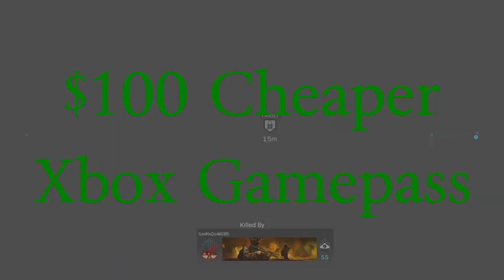Xbox Series S vs PS5 All Digital Edition: Which would you buy?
I think the success of the Xbox Series S may shape how digital consoles are handled in the future.

Gameplay: Call of Duty Modern Warfare